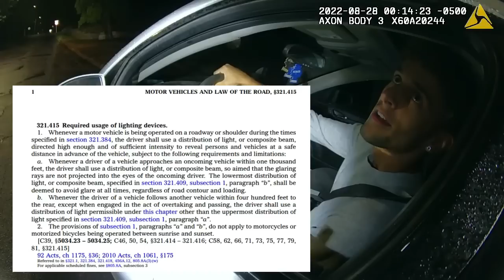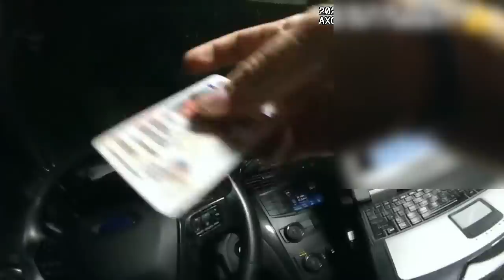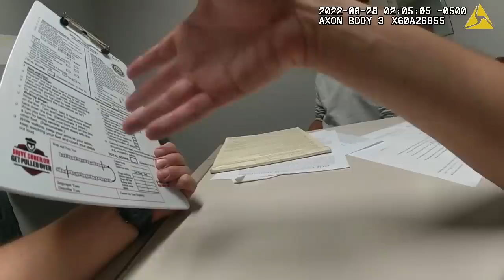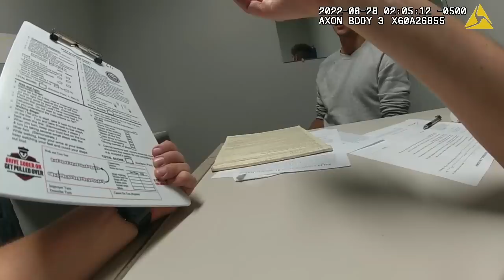Arrested For DWI After Blowing 0.00 - Officer Nathan Winters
Newton Police Department